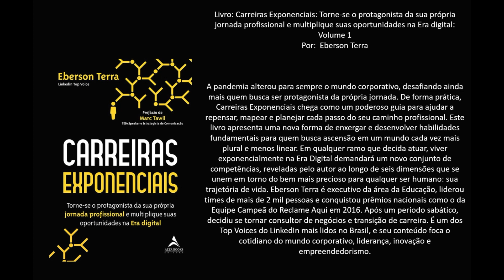Livro: Carreiras Exponenciais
Livro: Carreiras Exponenciais: Torne-se o protagonista da sua própria jornada profissional e multiplique suas oportunidades na Era digital: Volume 1
Por:  Eberson Terra